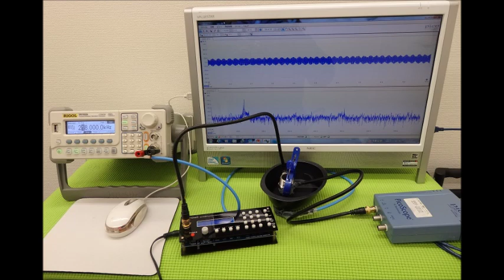超音波実験写真（超音波研究に関するスライドショー） ultrasonic-labo